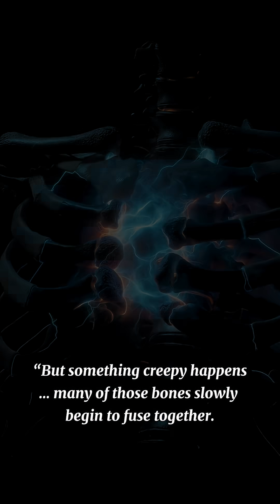Why You Lose 64 Bones Growing Up!BoneShock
Most people know humans have 206 bones… but almost NO ONE knows why.
Your skeleton is not random — it’s a perfectly engineered survival machine.

In this video, we break down:
🦴 Why adults have exactly 206 bones
👶 Why babies start with 270+ bones
⚡ Why the body intentionally fuses bones
💀 How your skeleton balances strength & flexibility
🧠 The shocking reason evolution shaped your bones this way

If you love:
• Dark anatomy
• Strange human facts
• Mind-shocking medical secrets
• Scary, fast, high-impact knowledge…

Then welcome to BONE SHOCK — where we reveal the unbelievable truth hiding inside your own body.

⚠️ Watch till the end — the twist hits HARD